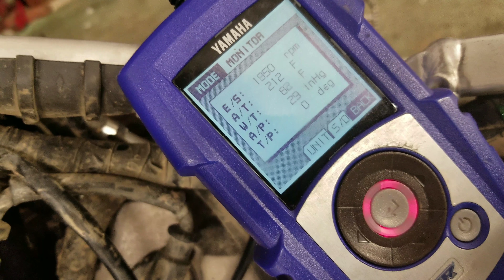A/T sensor YZ250FX